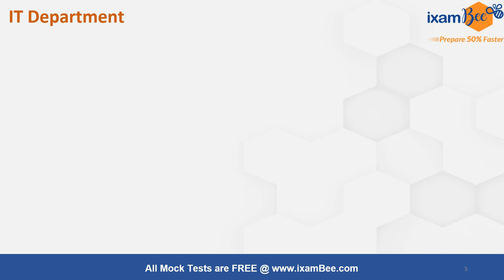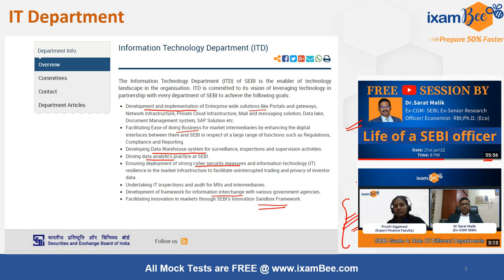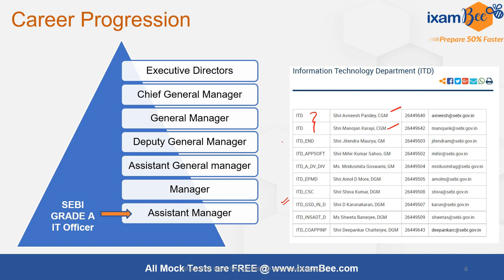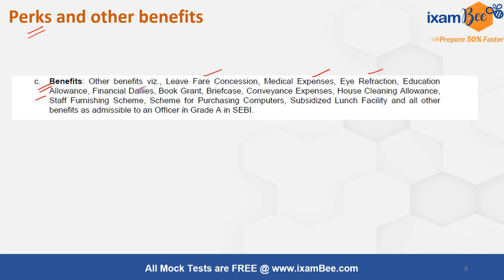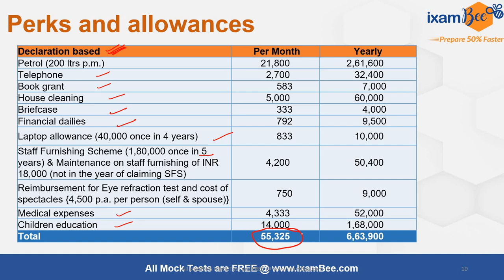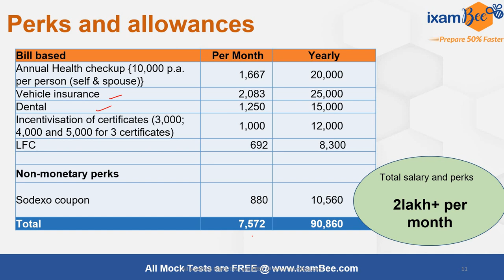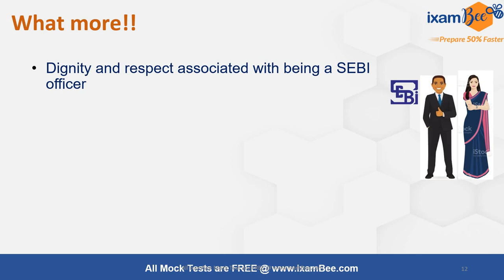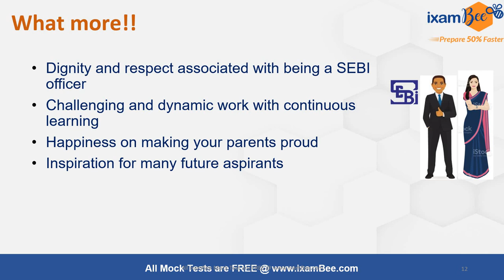SEBI Grade A IT | Salary upto Rs.2 Lakh PM | Growth, promotions, & allowances | By Prachi Agarwal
SEBI has come out with 24 vacancies in IT. Know about the salary, perks, benefits and promotion prospects in this video. The monthly salary of IT Grade A officer at SEBI can go up to Rs.2 lakh per month. watch till the end to understand how.